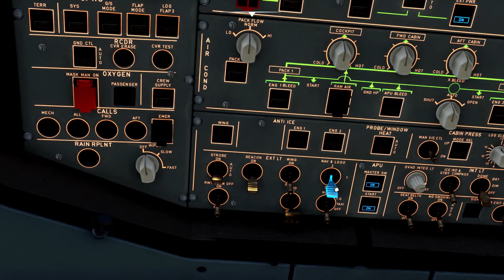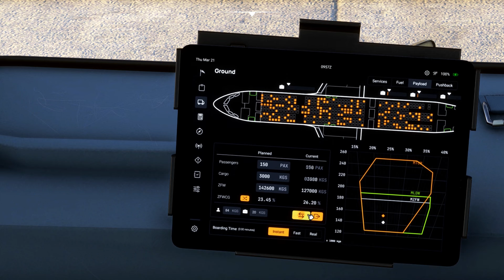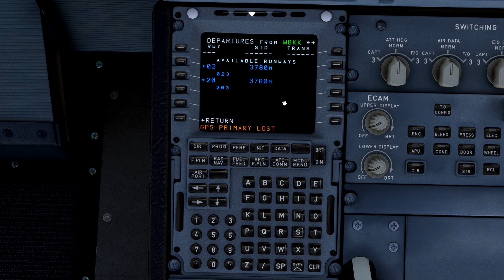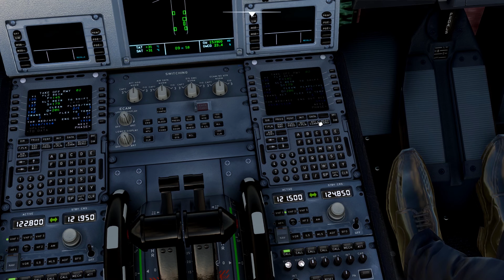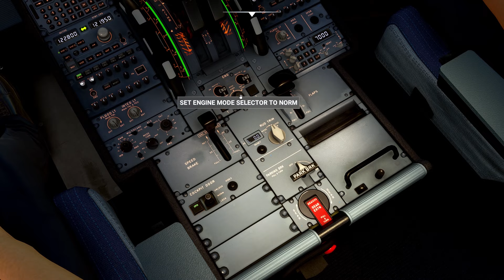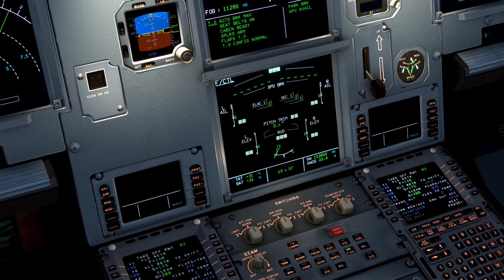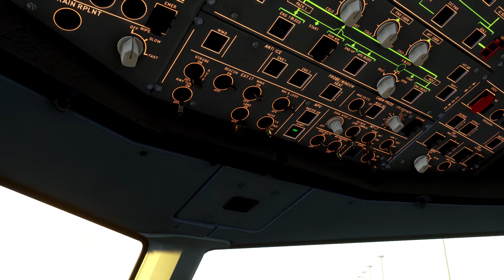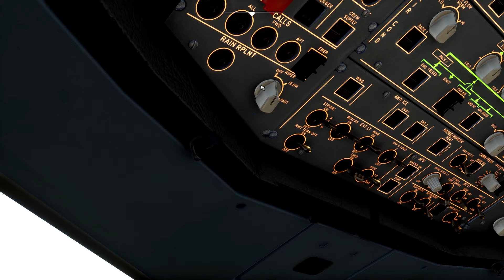A330 NEO KOREAN AIR | KOTA KINABALU TO SEOUL | MFS MALAYSIA 2024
A330 NEO KOREAN AIR | KOTA KINABALU TO SEOUL | MFS MALAYSIA 2024| Request By  @seeyousmile1999

Pemberitahuan :

Assalamualaikum semua , memandangkan cuti kita sudah habis ..dan kita mula kembali sibuk..

kita akan post video dalam youtube seperti biasa namun akan mengalami kelewatan .. kerana kita tidak mempunyai internet laju untuk upload video  dimana video tersebut bersaiz besar..

Timeline :
00:00 - 08:50 Engine Start
08:50 - 13:08 Taxi & Takeoff
13:08 - 17:44 Land
17:44 - 19:15 Taxi To Gate

Upcoming Video Request Microsoft Flight Simulator  :

1.)Doha (DOH) ke Edinburgh (EDI) - @afixaz93

2.)MKZ (Melaka ) - PEN. Airasia A330 - @JuinAndrew

3.)  MAS 737-800 Kota Kinabalu - Tokyo (BKI - NRT) as MH 80 - @rizqfirdaus9724

4.)  Kelantan To Mekah A330 Saudi Arabia airline - @Malaysia_gamerzz

6.) Later Update

7.) Later Update

8) Later Update

9.)...

10.).

11.)...

12.)..

13.)..

14.) ..

15.)..

16.) ...

17.) ...

First Youtube Channel : Ahmad Daniel Channel
Second Youtube Channel : PilotKoboiMalaysia
Third Youtube Channel : Ahmad Gameplay00

Spec Laptop Gaming :
RTX 2060
Ram 16GB

Setting Graphic :
Graphic = High
Resolution = 2k Resolution

Song :

Video Link :

Mod use :
FsRealisticPro Mod
Pushback ToolBar
Malaysia Scenery